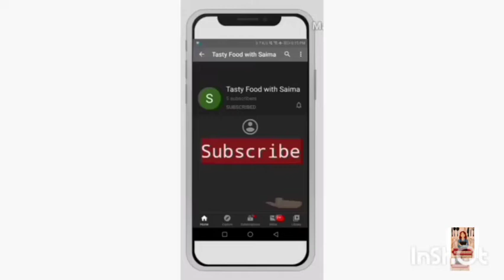, Pineapple cake/ پاںٔن ایپل کیک